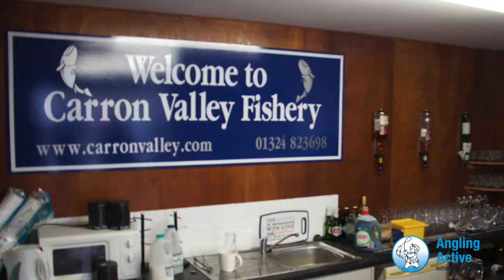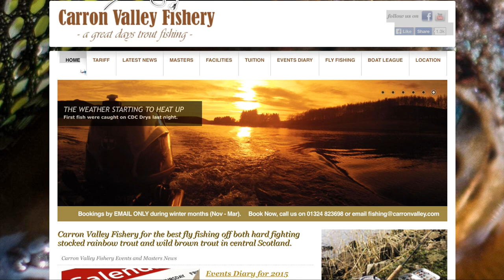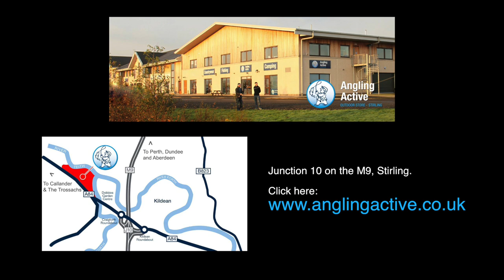Carron Valley Fishery Opening 2015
Watch the opening of the Carron Valley Fishery. Wild Brown Trout & Rainbow Trout at Carron Valley Reservoir. 14th March, 2015